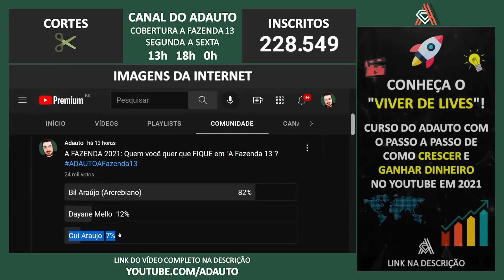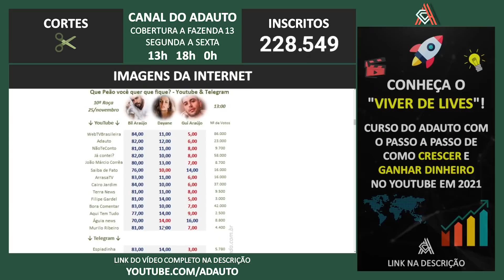A FAZENDA 2021: ENQUETE ATUALIZADA 10ª ROÇA: Bil Araújo | Dayane Mello | Gui Araujo eliminação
Hoje temos a 10ª eliminação da Fazenda 13 com Bil Araújo, Dayane Mello e Gui Araujo, são os três peões que figuram na décima roça de "A Fazenda 13". Veja o que dizem as principais enquetes da internet sobre quem será o décimo eliminado da 13ª edição de "A Fazenda"!

📬 Envie presentes para o canal:
A/C: Adauto